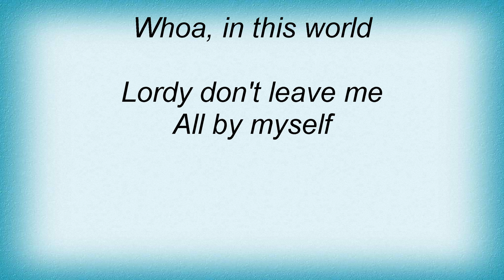Moby - In This World Lyrics